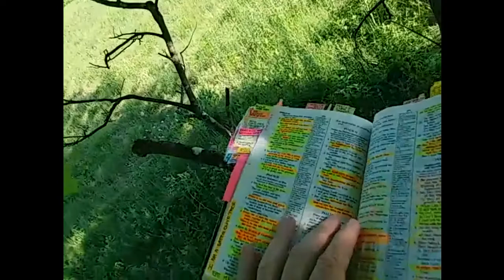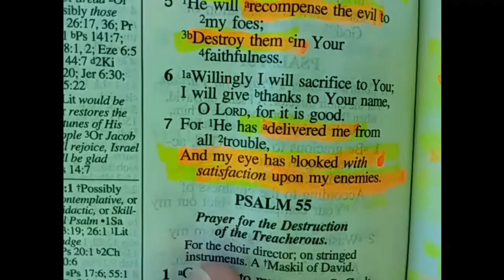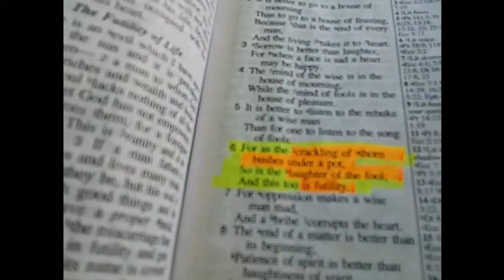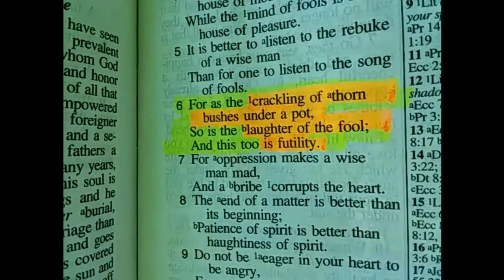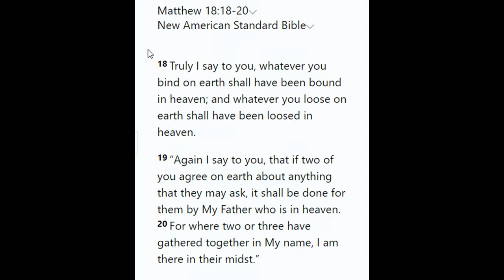DELIVERANCE: Why Do DEMONS LAUGH, When Manifesting? The Weapons of Our Warfare, Believer's Authority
Why are demons LAUGHING when they manifest in some people? And, what we do about it it.